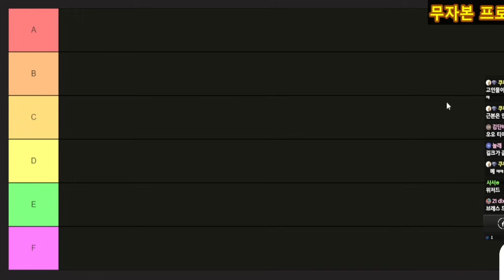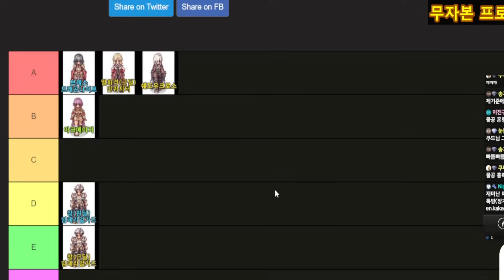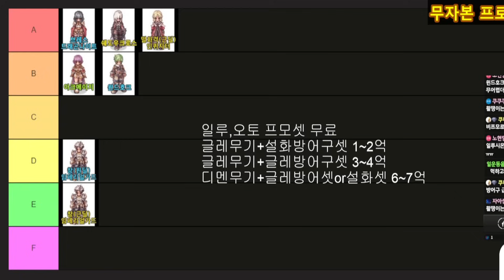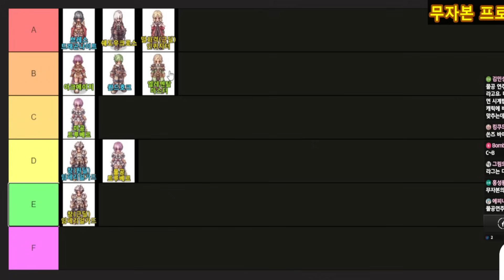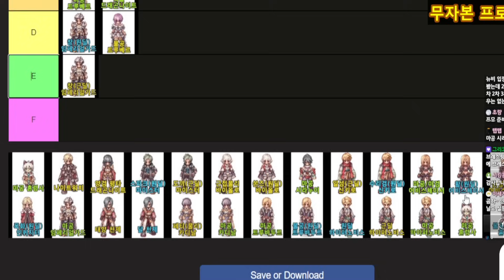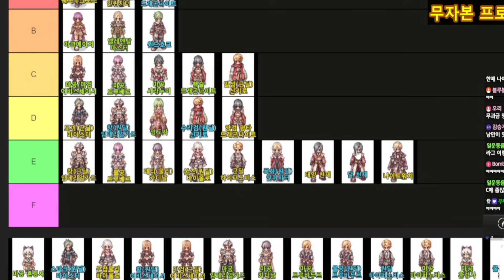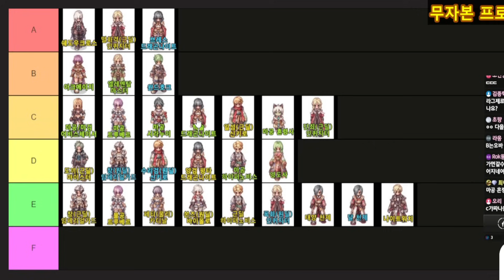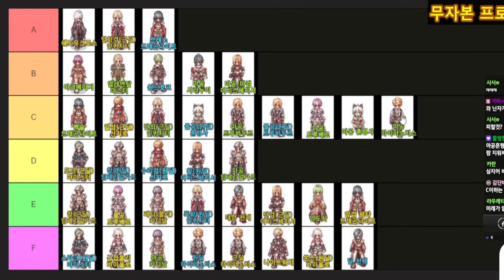2024 프로모션 맨땅기준 등급표(9월3일 라이브본)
급하게 편집해 올리느라 자막은 없습니다 양해좀 부탁드려요